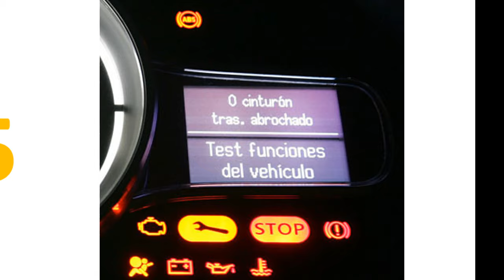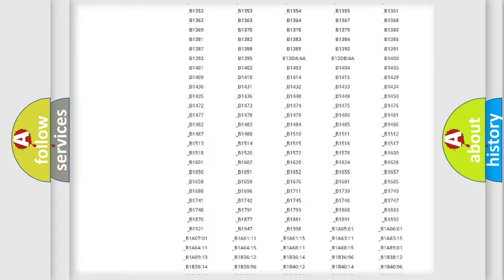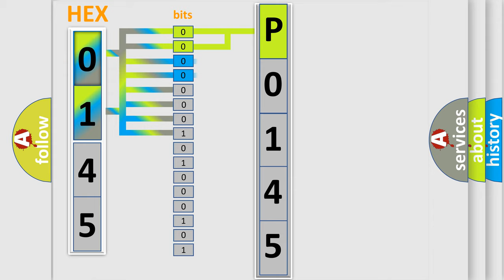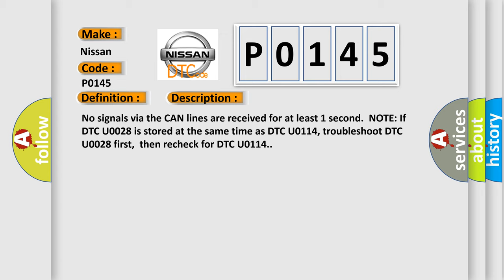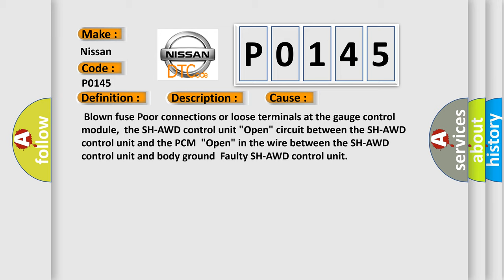DTC Nissan P0145 Short Explanation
Contents:
0:21 Basic DTC analysis according to OBD2 protocol standard.
1:48 Insight into programming
2:58 A diagnostically understandable description of the Diagnostic Trouble Code
3:05 Basic error definition

Make
Nissan
Code
P0145
Definition
F-CAN Malfunction PCM-SH-AWD Control Unit
Description
Cause
 Blown fuse Poor connections or loose terminals at the gauge control module,  the SH-AWD control unit "Open" circuit between the SH-AWD control unit and the PCM  "Open" in the wire between the SH-AWD control unit and body ground  Faulty SH-AWD control unit